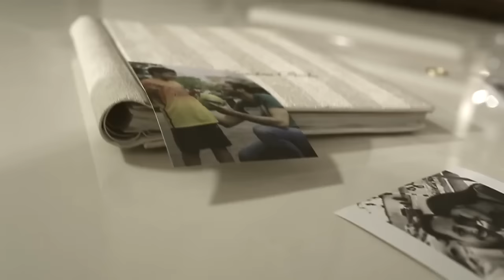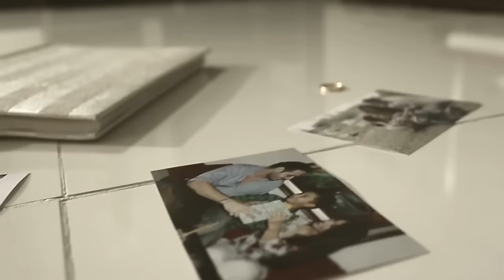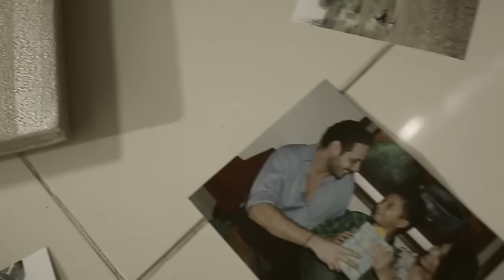Javier Vásquez - A dónde fue el amor (Video oficial)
Canción: A dónde fue el amor.
Intérprete: Javier Vásquez.
Álbum: Aquí Estoy.
Director video: Diego Andrade.